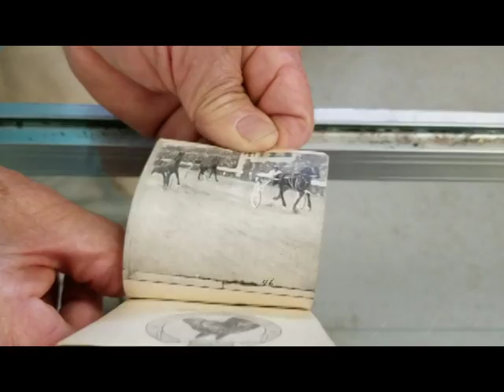Video of Dan Patch horse video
Video from an auction demonstrating a 1909 flip book depicting the championship race of a horse named Dan Patch.

To read the blog post about flip books and Dan Patch, go to myauctionfinds.com